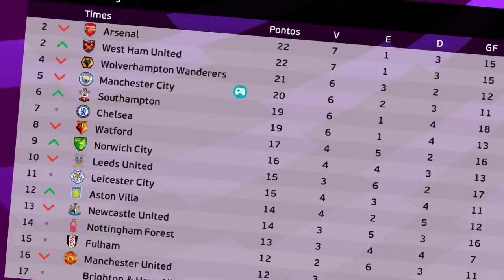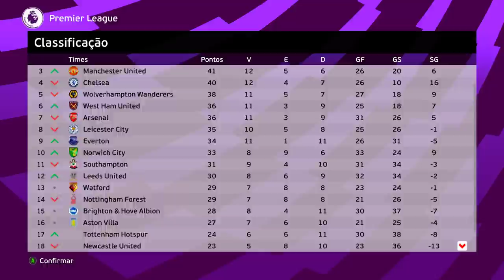É O FIM... A LESÃO QUE TIROU PEREBA dos GRAMADOS!!! - Rumo ao Estrelato #91 | PES 2021